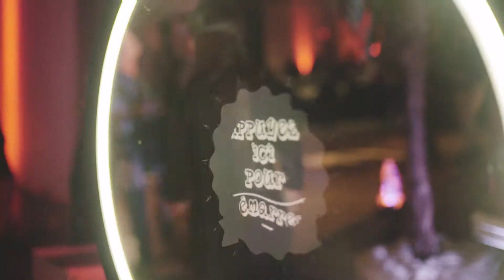Soirée des Fêtes - Nutrinor 2018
MELE KALIKIMAKA!

Cette année, Nutrinor a décidé d'inviter ses employés à Hawaï... le temps d'une soirée!

Surf, colliers de fleurs, ananas, poké, palmiers, spectacle de bâton de feu (ailao), danse, hula, musique, ukulele et même un Westfalia étaient de la partie!

Tout pour tomber sous le charme d'Hawaï!

Crédits : Julien Desmeules Production Vidéo